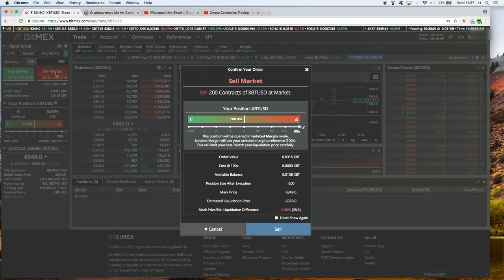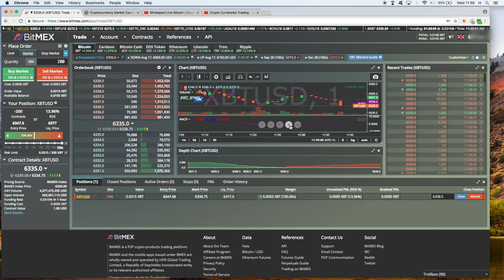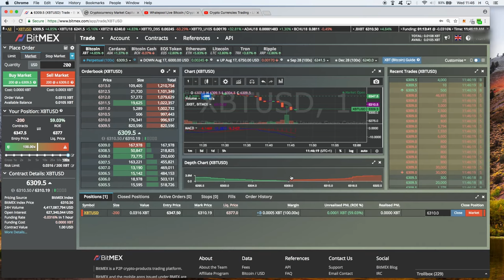100x sell short trade open close bitmex how to make 65%+ ROI in 10 mins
Here i demonstrate how to open and close a sell position on Bitmex with 100x leverage, making 65%+ ROI in less than 10 mins.